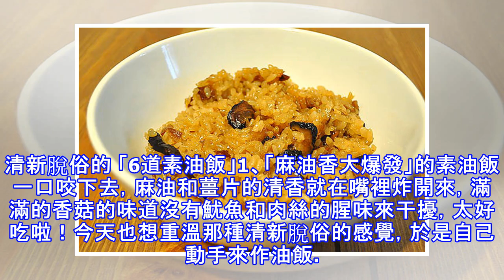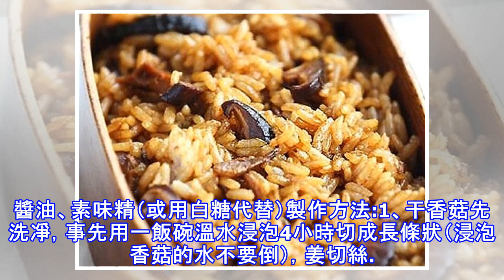清新脫俗的 「6道素油飯」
清新脫俗的 「6道素油飯」1、「麻油香大爆發」的素油飯一口咬下去，麻油和薑片的清香就在嘴裡炸開來，滿滿的香菇的味道沒有魷魚和肉絲的腥味來干擾，太好吃啦！今天也想重溫那種清新脫俗的感覺，於是自己動手來作油飯。素食油飯備料真是簡單到不行，準備三寶即可。香菇，面輪(剪碎的)，薑末。糯米三杯（以量米杯為準），要先泡個半小時，據說米會比較容易煮透。用麻油爆香薑末。把香菇丟下去炒一炒再丟面輪下去炒，最後下糯米，一起大鍋炒，中途加點水，大約二杯（量米杯）炒得差不多就加點醬油、米酒。放了醬酒之後，多了焦香感，自然會越炒越黑，看顏色黑得和菜市場的油飯差不多，就可以把飯裝到電子鍋去煮，大概再煮個一小時。真的煮好了...